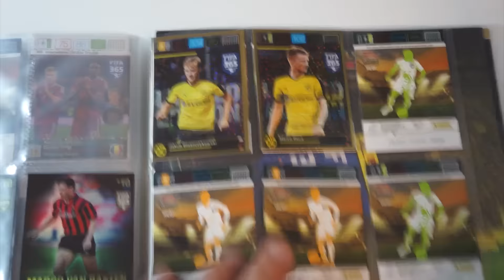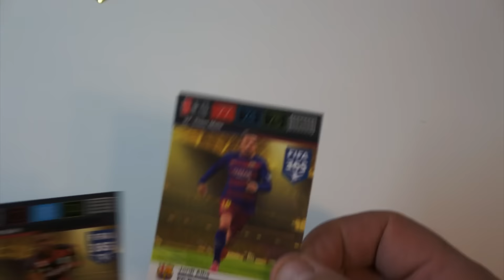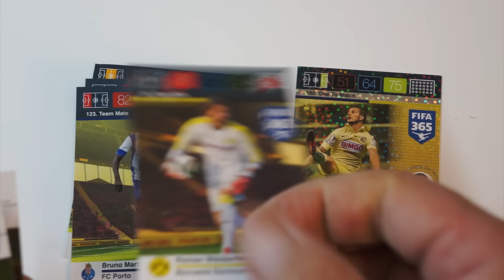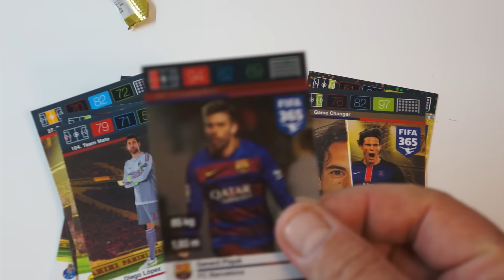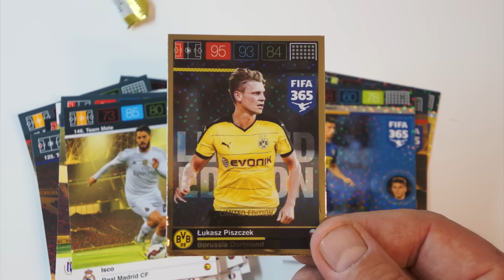Adrenalyn XL Fifa 365 Blister Unboxing